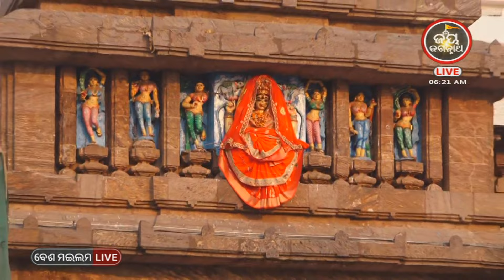ରବିବାରସୂର୍ଯ୍ୟଙ୍କଜନ୍ମବାରସୂର୍ଯ୍ୟଙ୍କୁଦର୍ଶନକଲେସର୍ବରୋଗନାଶଯାଇସର୍ବସୁଖଆନନ୍ଦପ୍ରାପ୍ତିହୋଇଥାଏ JAY JAGANNATHA TV